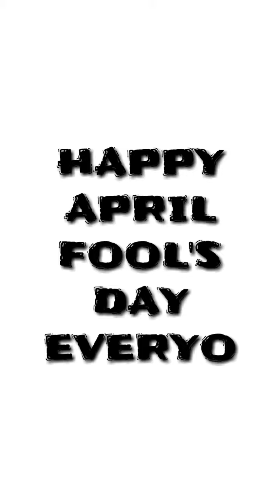24 BARS CHALLENGE - MARK BEATS | JOMARC ONG BASTASA